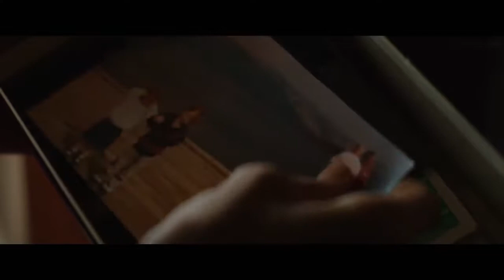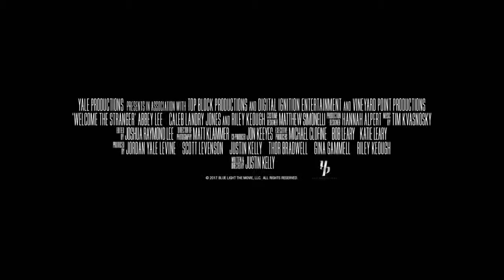WELCOME THE STRANGER Official Trailer 2018 Abbey Lee, Riley Keough Mystery Mov